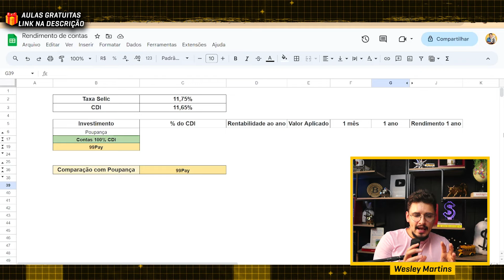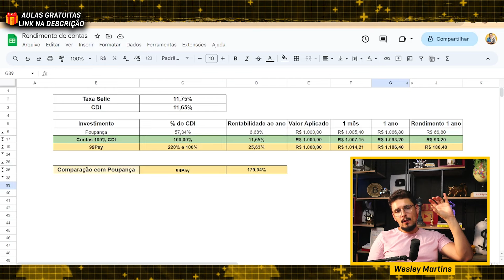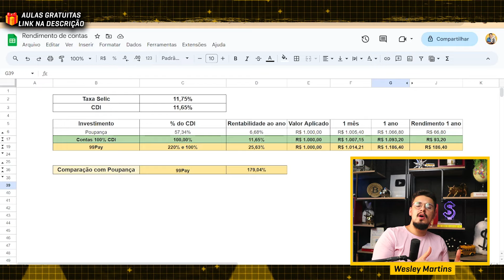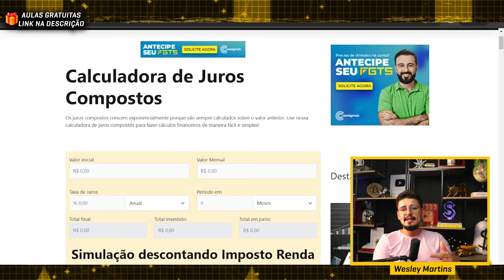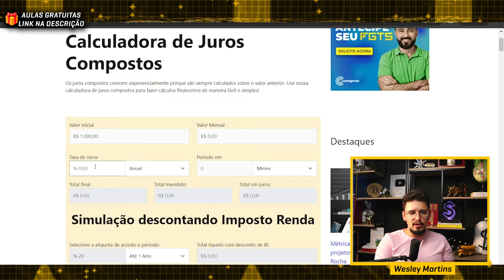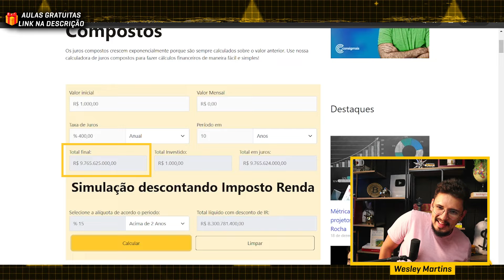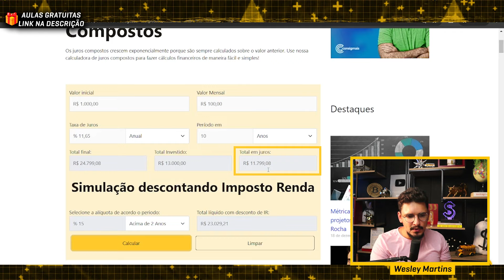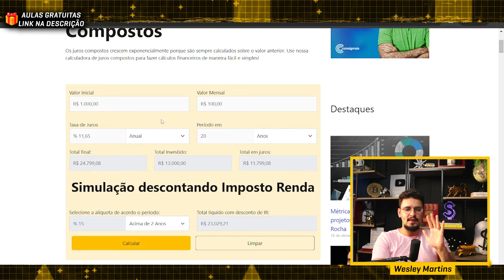🟡 Conta 99PAY: Quanto Rende 1000 reais no 99PAY em 2024? Rendimento 99PAY Vale a Pena? [SIMULADOR]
Veja por essa simulação quanto rende 1.000 reais no 99pay contra a Poupança e contas digitais.🔥 Aulas Grátis - Começando a Investir

✅ Antecipe o seu FGTS pelo celular com a Novo Horizonte

Nesse vídeo eu fiz uma simulação do rendimento da conta 99Pay em 2024, simulei o valor de 1000 reais no 99Pay e comparei com a poupança e contas digitais que rendem 100% do CDI, vamos ver qual rende mais.

Muitas pessoas tem essa dúvida, afinal, mesmo o 99Pay informando o valor que está rendendo, fica difícil de fazer projeções e cálculos, por esse motivo veja o vídeo e tire suas dúvidas.

Também explico como funciona o rendimento do 99Pay e se é seguro investir pela conta 99.

Navegue pelo vídeo:

00:00 Introdução rendimento 99Pay
00:18 Como funciona o rendimento da conta 99Pay
01:40 Segurança da conta 99Pay
02:27 Simulação de quanto rende 1000 reais no 99Pay
04:24  Rendimento da conta 99Pay vale a pena?
04:47 Exemplo da importância de investir o dinheiro

⚠️ CUIDADO COM GOLPES! Não passamos número de WhatsApp ou solicitamos depósitos para oferecer consultoria ou aconselhamento financeiro. Golpistas estão mandando comentários em nossos vídeos com a nosso foto de perfil e nosso nome tentando aplicar golpes! Nossos comentários verdadeiros têm o selo de verificação do Youtube ✔️ na frente do nome do canal. FIQUE ATENTO(A)!